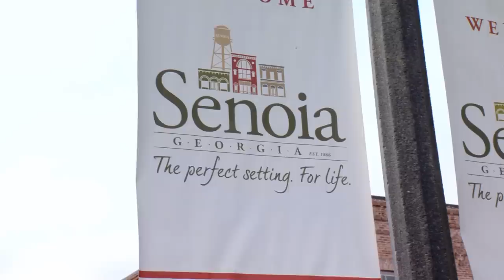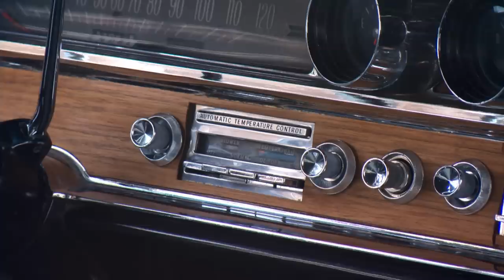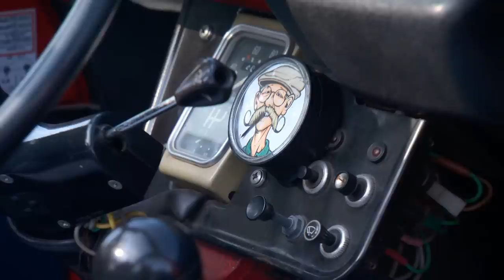Beck-Lister Jaguar GM Powered Replica | 1987 Citroen 2CV Hamster Powered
Dennis makes his way to Senoia, GA for Cruisin' to the Oldies Car Show. Senoia is the filming location for the TV show The Walking Dead.

0:00 - Intro
2:01 - Chuck Beck Lister Replica
5:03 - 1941 Ford Super Deluxe
7:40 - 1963 Rambler American 440's
10:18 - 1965 Pontiac Grand Prix 421
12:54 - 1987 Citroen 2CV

Aerial footage provided by Dave Buck.

S22E25